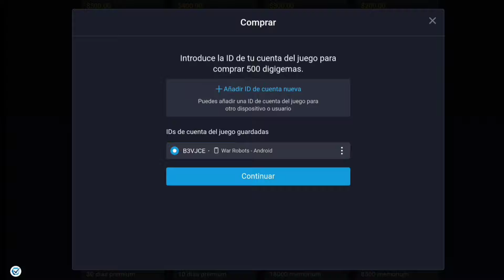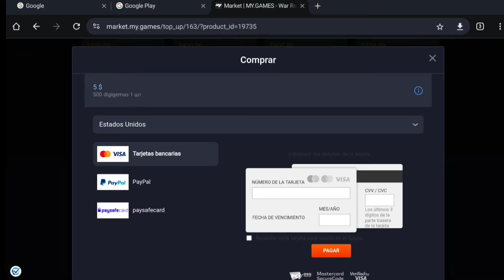LLEVAMOS‼️ A DINO🦖 BOLT A BATALLA, EL ROBOT MAS EXOTICO🔥 EN WAR ROBOTS | War Robots WR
En este video veremos a dino bolt nombrado como el robot más raro en el mundo de war robots, es el robot más exótico que ahí en el juego, veremos que tal va aguantar en esta partida ofensiva de baliza..

código de autor: turbo_29